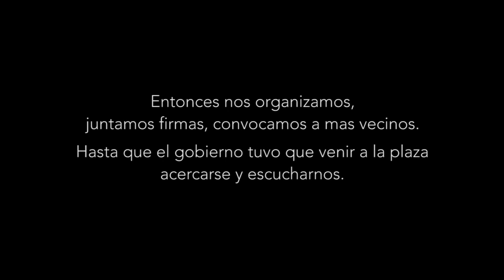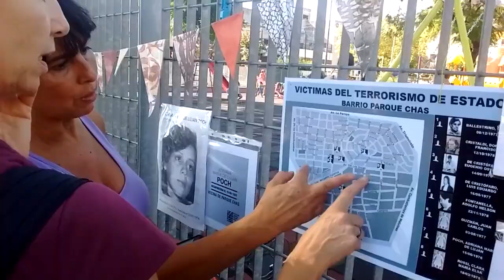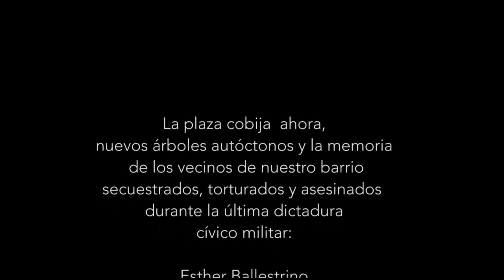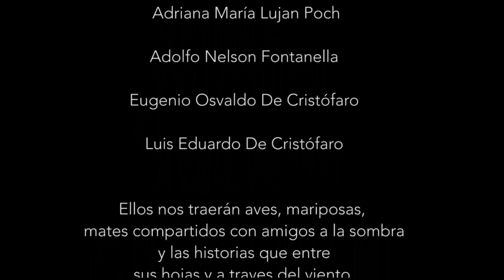Árboles por la Memoria. Colectivo Barrial Parque Chas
Habían despojado de la hermosa arboleda a la plaza Dominguito, a pesar que sus vecinos abrazados a los añosos árboles quisieron impedirlo. Sin embargo, fuimos por más.
De algún modo especial confluyeron muchas cosas en el momento preciso
Hoy "Dominguito" cobija nuevos árboles autóctonos y la memoria de
 los vecinos secuestrados, torturados y asesinados de nuestro querido barrio:
Esther Ballestrino- Domingo Francisco Cristaldi- Clara María Elsa Rossi- Juan Carlos Guzman- Adriana María Lujan Poch- Adolfo Nelson Fontanella- Eugenio Osvaldo De Cristófaro- Luis Eduardo De Cristófaro, más la de Rodolfo Walsh.
Pusimos el tiempo, las manos de grandes y chic@s, los testimonios de amig@s y familiares de nuestr@s vecin@s desaparecid@s, entregamos nuestras lágrimas, nuestros abrazos y sobre todo nuestro corazón. Ellos nos traerán aves, mariposas, mates compartidos con amigos a la sombra y las historias que entre sus hojas y a través del viento esparcirán a los demás. A partir de este momento la plaza Dominguito respira memoria